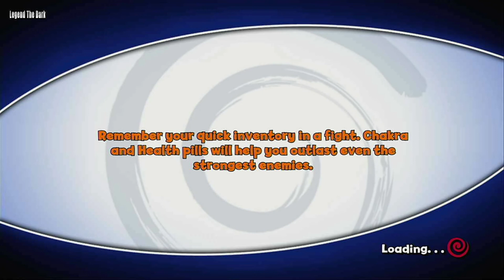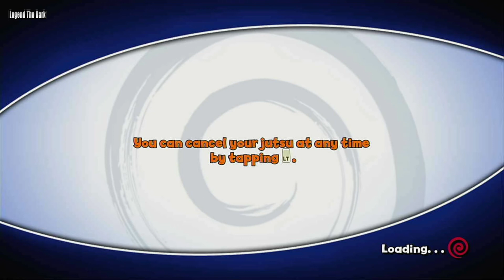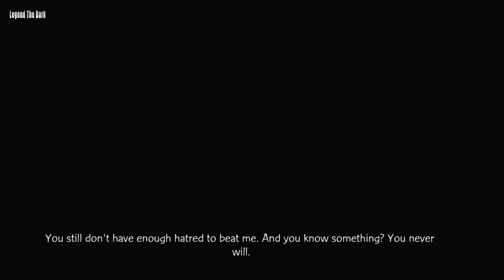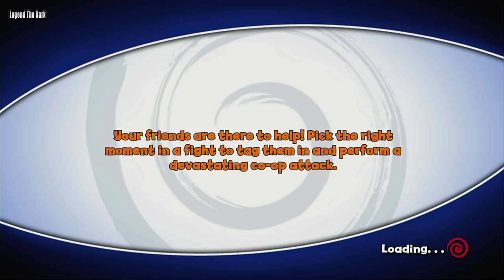تختيم ناروتو الرابطة المكسورة الحلقة 4 / Naruto : The Broken Bond Xbox 360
تختيم لعبة ناروتو الرابطة المكسورة الحلقة 4 / Naruto : The Broken Bond Xbox 360

جديد تجربة لعبة بن 10: بروتكتر أوف إرث / Ben 10: Protector of Earth

ناروتو: الرابطة المكسورة (بالإنجليزية: The Broken Bond)‏ ، هي لعبة فيديو إلكترونية من نوع أكشن مغامرات ، أنتجها شركة يوبي سوفت مونتريال ونشرت يوبي سوفت سنة 2008م ، وتعمل حصرياً على نظام التشغيل إكس بوكس 360.

شاهدو ايضا

تجربة لعبة بن تن المشهورة / Ben 10 Gameplay PC 2017